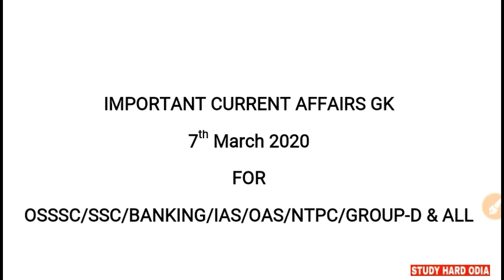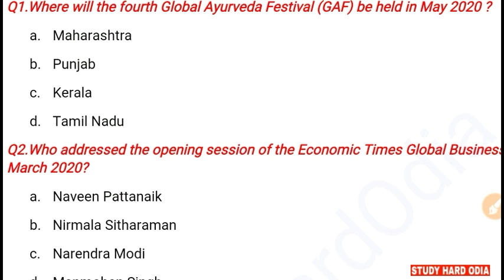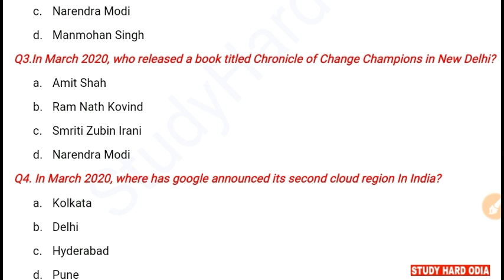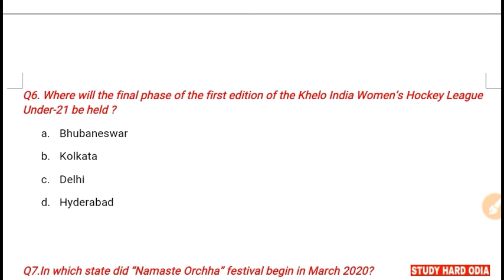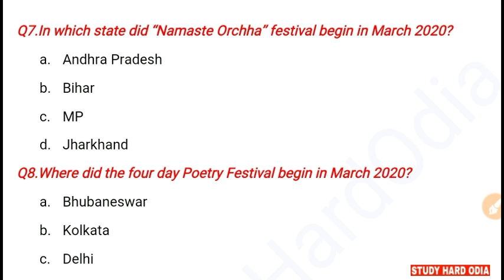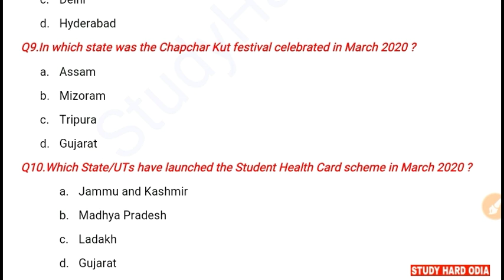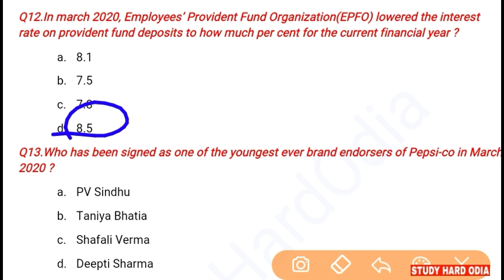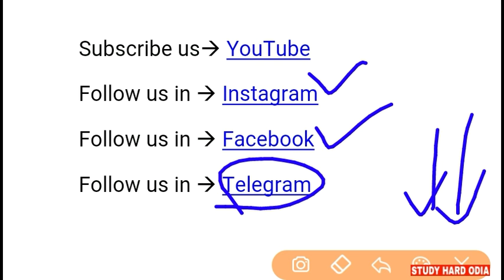7 March 2020 Current Affairs | Current Affairs GK for ASO OAS IAS SSC CGL CHSL NTPC GROUP-D BANKING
7 March 2020 Current Affairs in English and Odia.